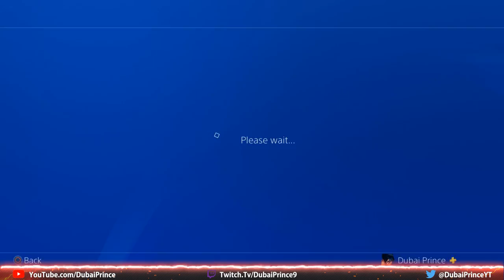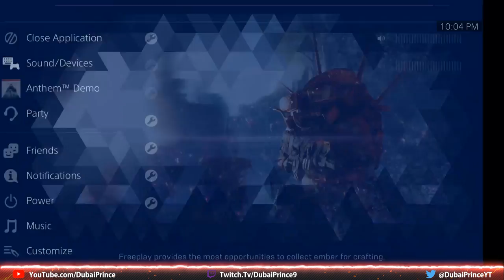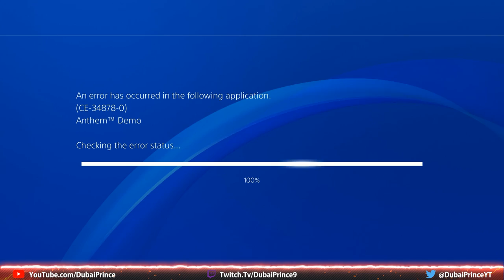DubaiPrince Plays Anthem VIP Demo